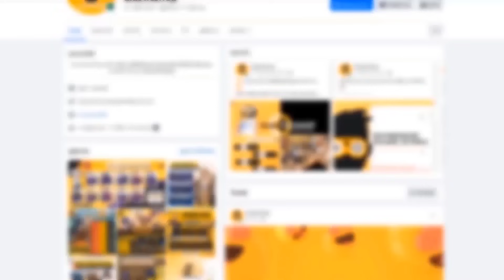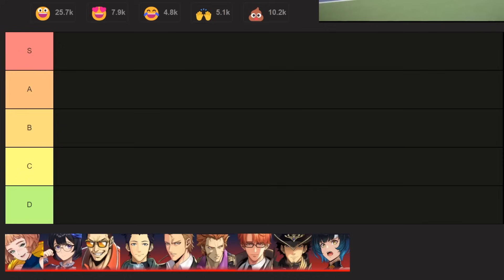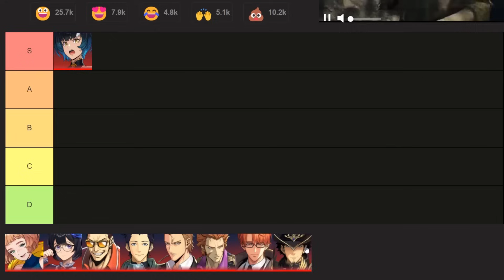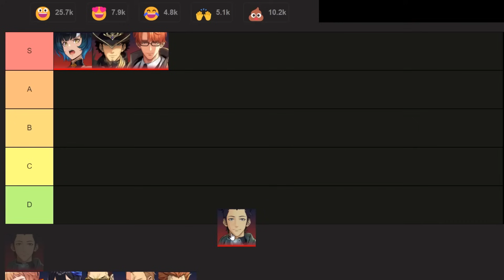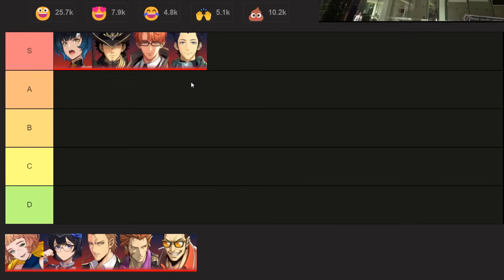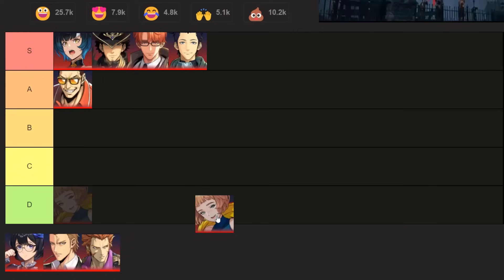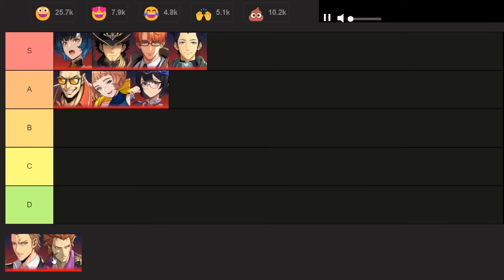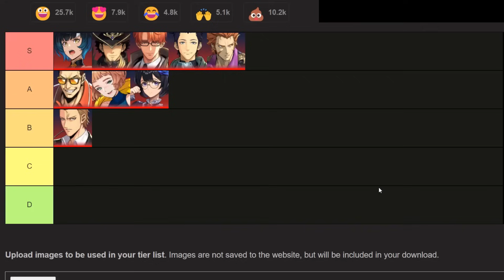จัดเทียร์ลิสตัวละคร SSR จากผู้เล่นท็อป 10 ของเซิฟ Solo Leveling ARISE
00:00 เริ่ม
02:32 ซอจีอู
05:50 อิมแทกยู
08:03 ชเวจงอิน
09:23 มินบยองกู
11:32 ฮวังดงซู
12:32 เอมม่า ลอเรน
13:50 อีโบรา
15:25 แบคยุนโฮ
16:56 อูจินซอล